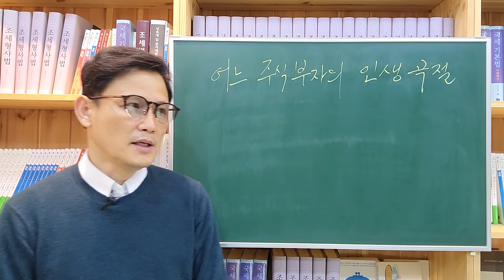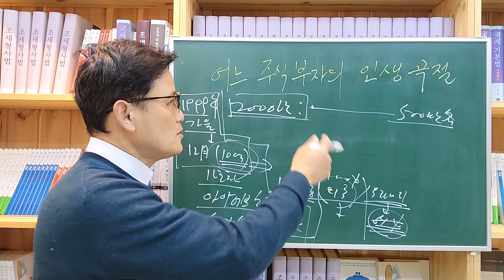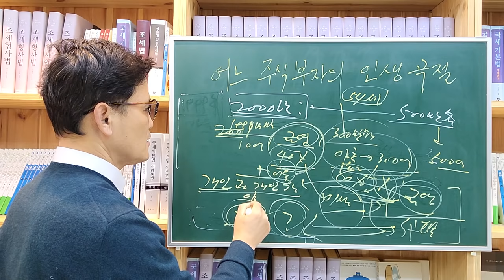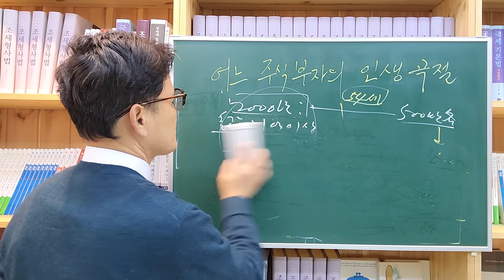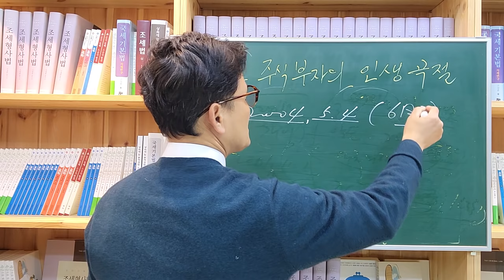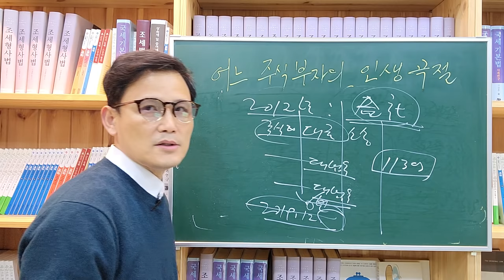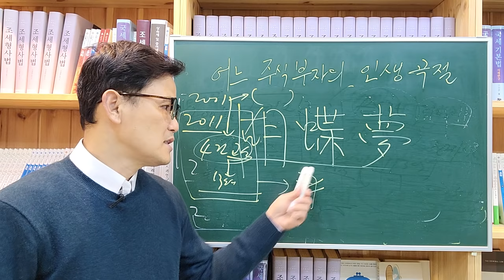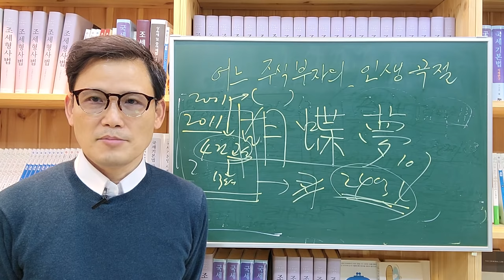[세금과 인생]773 어느 주식 부자의 인생곡절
잘못된 부분을 수정합니다. 금영이 아니라 주식회사 금양입니다.